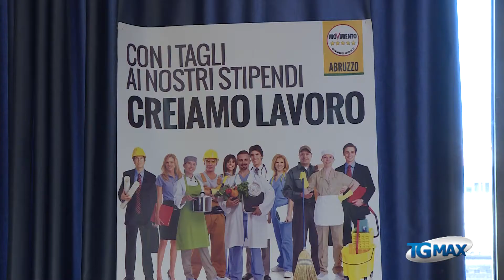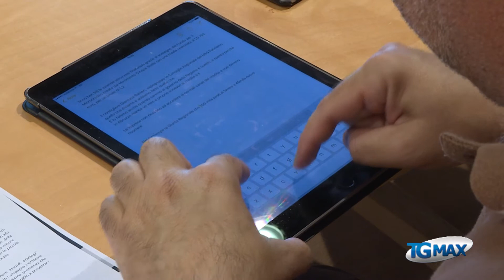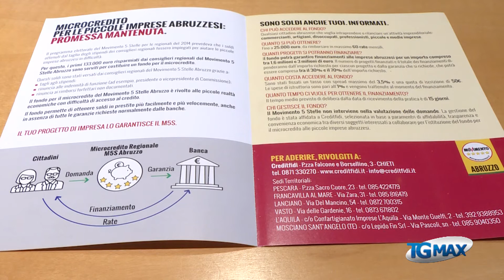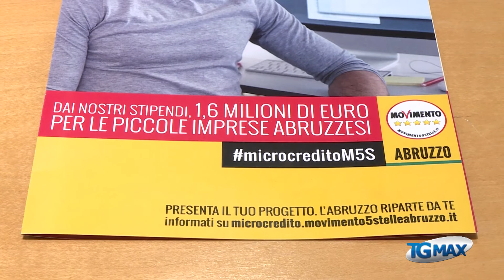Microcredito: M5s finanzia 58 aziende abruzzesi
Microcredito: M5s finanzia 58 aziende abruzzesi grazie al sostegno del Fondo per il Microcredito creato dal Movimento Cinque Stelle con una media finanziata di 20.793 euro, per un totale di 1,2 milioni. I consiglieri in soli 3 anni hanno rinunciato a quasi 500 mila euro. Di queste 58, 11 sono nuove imprese.